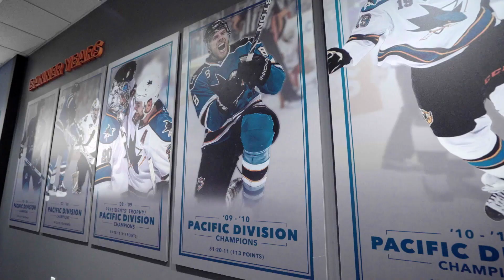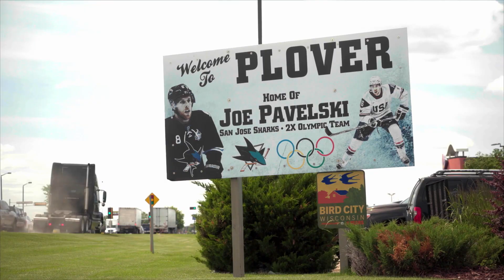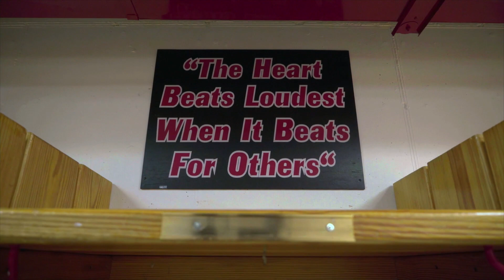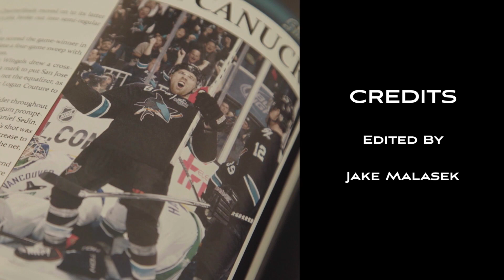Joe Pavelski: Path to the Pros - Growing Up in Wisconsin (Ep. 1)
Joe Pavelski's journey to the NHL is an underdog story any sports fan can appreciate. We followed his path from rural Wisconsin to NHL superstardom pulling out all the greatest lessons he learned along the way. This episode is part 1 of a 6-part all-access docuseries!

Joe is a co-founder of our business TorchPro. Sign up for Joe's favorite daily sports newsletter